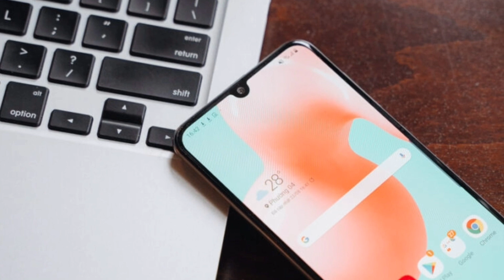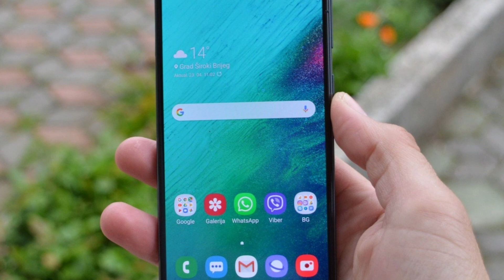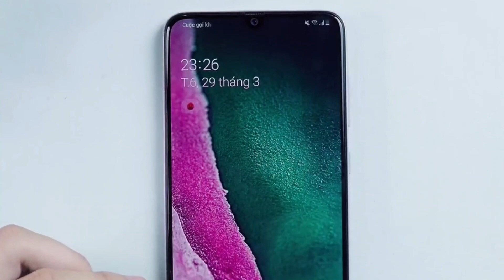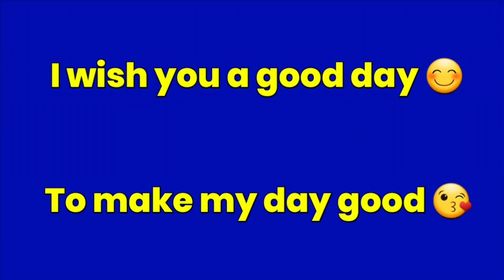Samsung Galaxy M11 - BUDGET KA NAYA BADSHAH!!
Queries Solved:-
Samsung Galaxy M11 Review In Hindi.